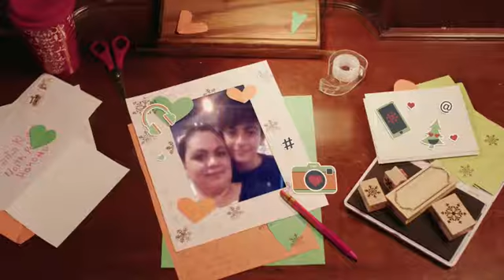Video de Santa para Joel Jr